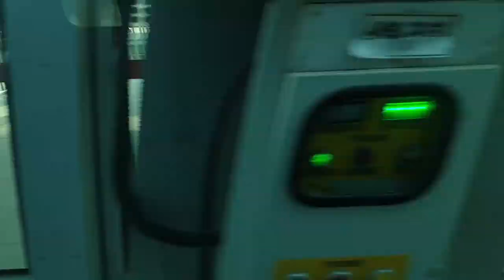(자막 추가) 경춘선 361012편성 망우역 → 상봉역 주행영상 [기관사 교대]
후반에 기관사분이 브레이크 밟아서 카메라 흔들림
K121(망우) → K120(상봉)
편성: 361012 [8량]